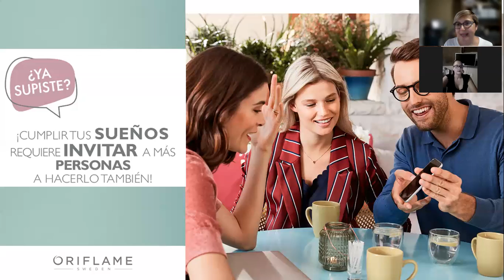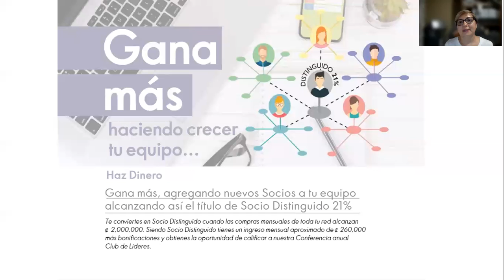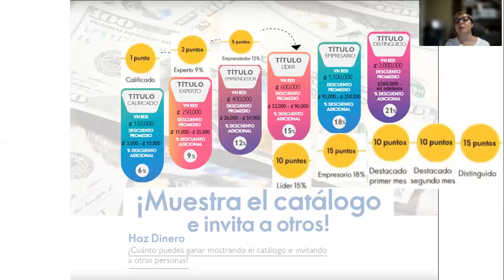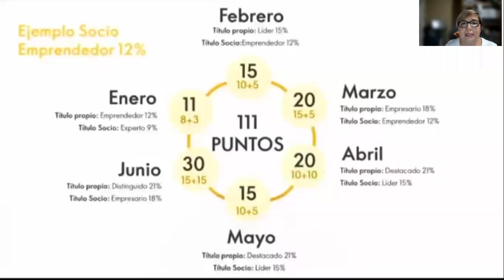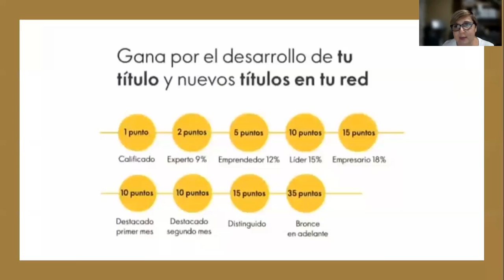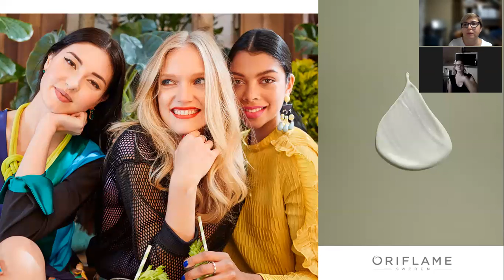Viaja Gratis!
Viajar al estilo Oriflame es una experiencia unica y la puedes tener ayudando a otros 🤩🤝🏻
Nos vemos en los aeropuertos del mundo ✈️🌎🌍